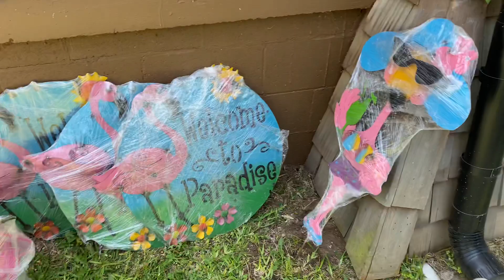5/11/20 NEW metal decor arrival